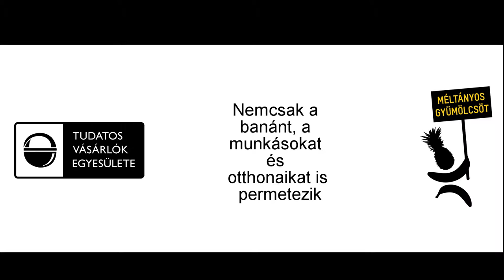A banánföldeken a munkasokat és otthonaikat is permetezik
Méltányos Gyümölcsöt! A projektet az Európai Unió finanszírozza.